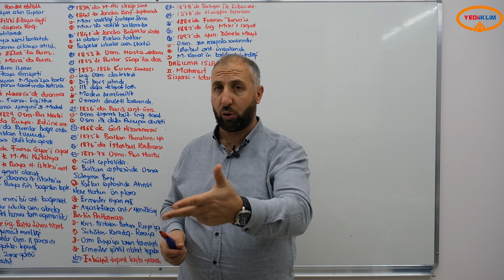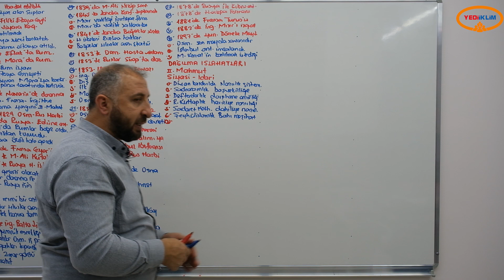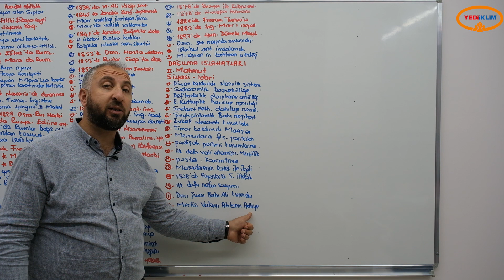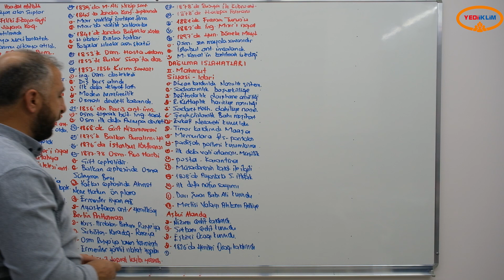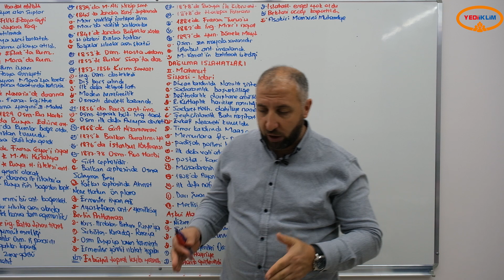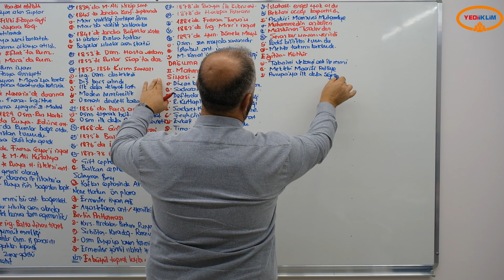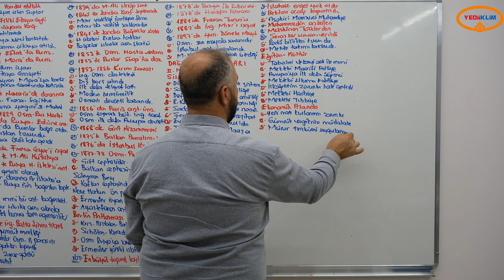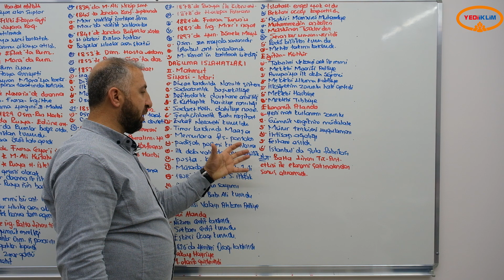48 - Osmanlı Devleti Dağılma Dönemi Islahatları - I